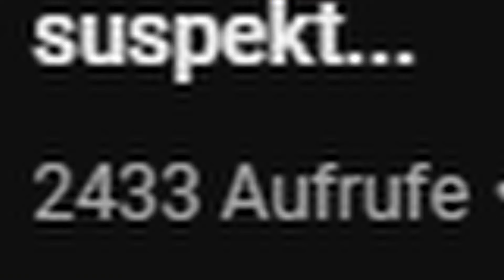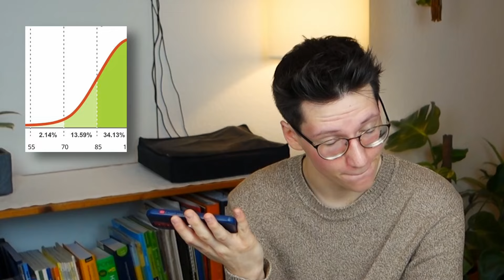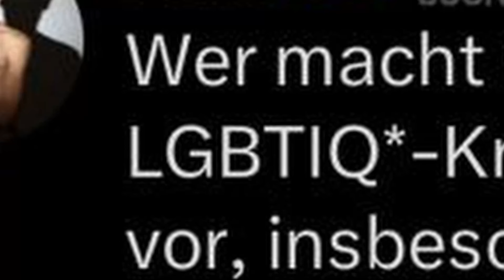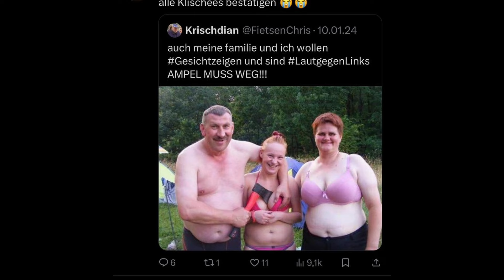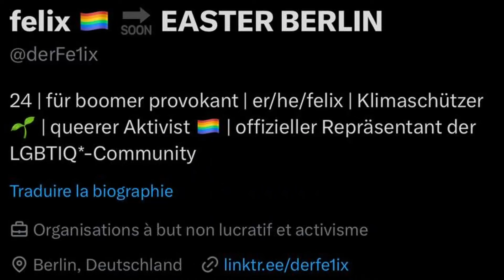scheinheilige Doppelmoral auf Gay Twitter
Hallo

die gays auf twitter sind teilweise echt seltsam

vor allem Meister Felix.

Tschüssi

Luca

k bye